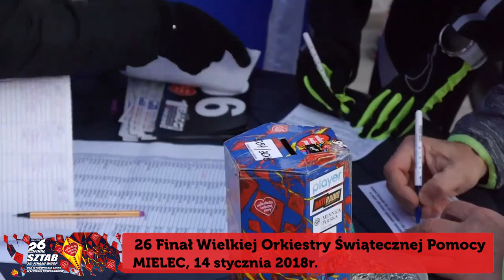26 Finał WOŚP w Mielcu, 14 stycznia 2018. - wybrane fragmenty